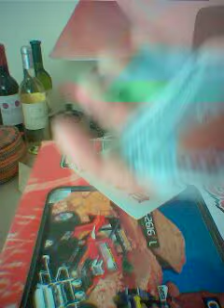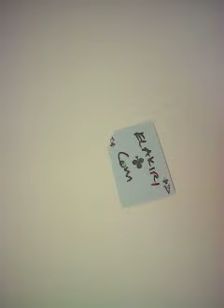Magic Srilankan - Card Trick (Elakiri Magic)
Specially made for Elakiri.com Members!